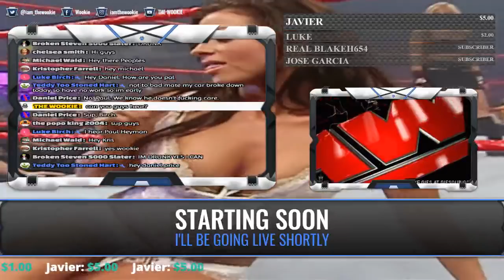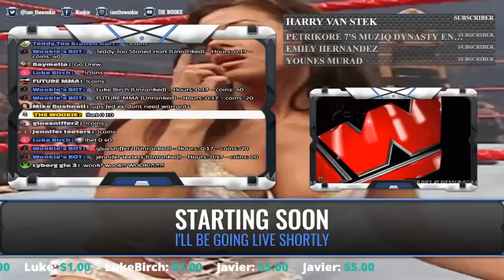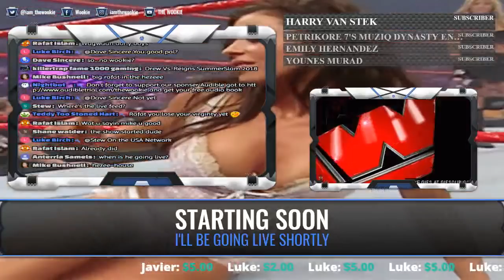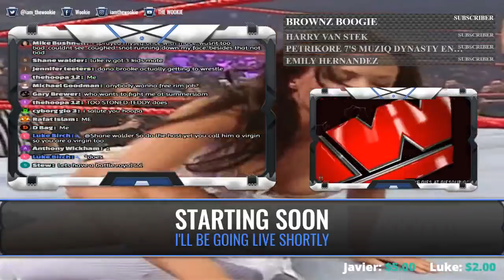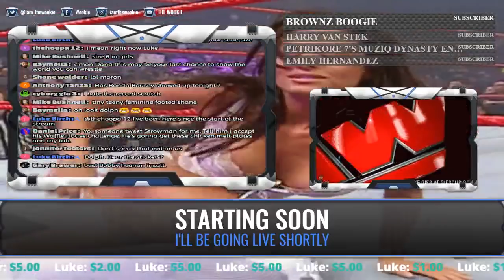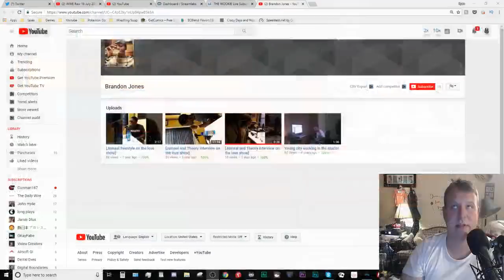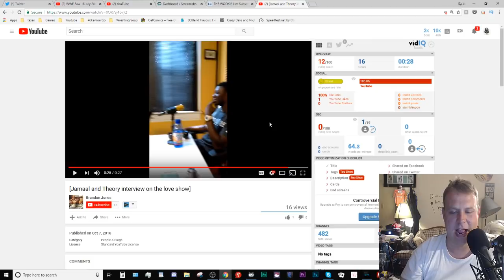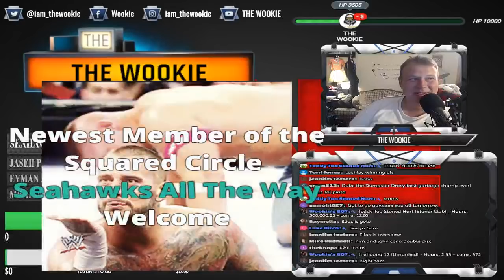WWE Raw 16 July 2018 Live Stream HD - WWE Monday Night Raw 7/16/18 Live This Week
Help Support the WOOKIE
NEW! ★★ CLUTCH CHAIRS ★★

STREAM RULES
1. Respect the streamer, the mods and others in the chat
2. NO SELF PROMOTION
3. TRIGGER WORDS WILL BE SAT DOWN PROMPTLY

► SMACKDOWN LIVE

►NXT / LUCHA UNDERGROUND

► PPV EVENTS